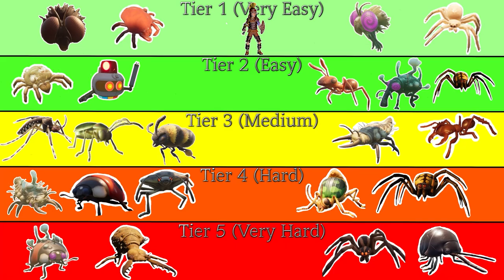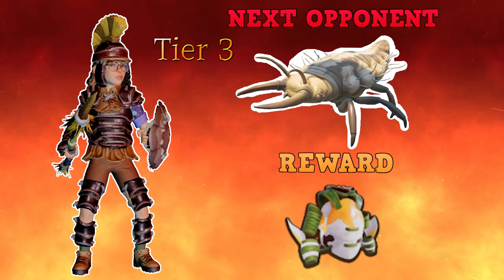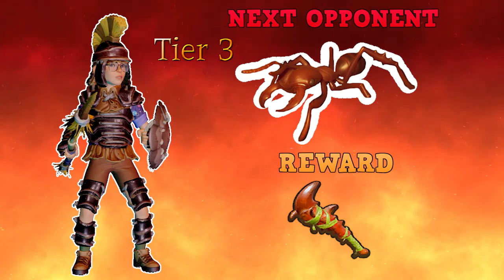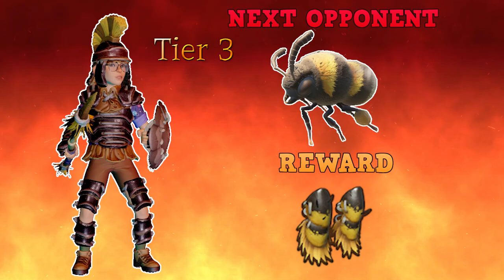Grounded: Noob Fights All Creatures - Grounded Gladiator Challenge (Part 1)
Welcome back to Grounded!
In today's video we have our friend (a massive noob) testing out and taking on the best and worst insects in grounded within our new Grounded Gladiator Challenge.

The name of this challenge is very self explanatory but for those of you that want to know more, the video will explain the concept.

Although the title states all creatures, it's all creatures up to the Shroom and Gloom update before the recent Into the Wood update. So don't expect to see the termite king, ant queen, black ox beetle, ladybug larva or any other of the newest grounded insects as you will be disappointed.

Give us a Share!!